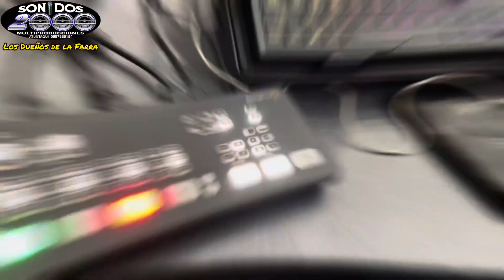Cooperativa Tulcan intercolegial 2023 - rAMiRo CadeNa SONIDOS 2000 multiproducciones